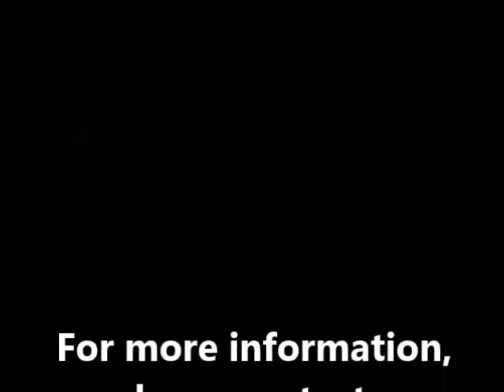TAIWAN YIZUO TY 350 vacuum packaging machine operation video